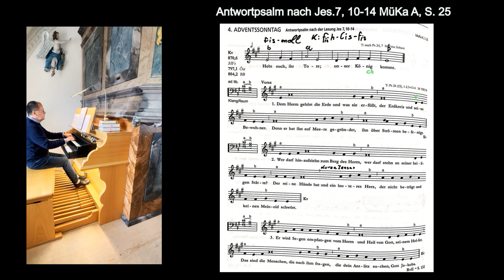GL 870,6 Antwortpsalm n. Lesung Jes 7, 4. , Wallfahrtskirche Mariä Himmelfahrt Hohenpeißenberg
Version 23-10-20 für die Kirchenmusik D-Prüfung tauglich,
Johann Gwehenberger spielt an der Vleugel Orgel in der Wallfahrtskirche Mariä Himmelfahrt Hohenpeißenberg "Antwortpsalm nach Lesung Jes  7, 10 14, 4".

1. Unterstützung der Orgel- und Klavierausbildung durch Selbstreflektion, also das Erkennen  von Fehlern und des musikalischen Fortschritts mit Hilfe von Bild- und Tonmaterial.

2. Kennenlernen verschiedener Musikrichtungen und Komponisten aus verschieden Epochen durch begleitende Recherche und das Sammeln von relevanten Inhalten zu den jeweiligen Musikstücken.

3. Unterstützung zur Erlangung  der Befähigung für den kirchenmusikalischen Dienst mit

Johann Gwehenberger